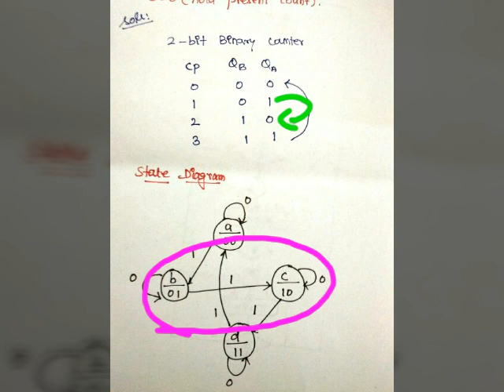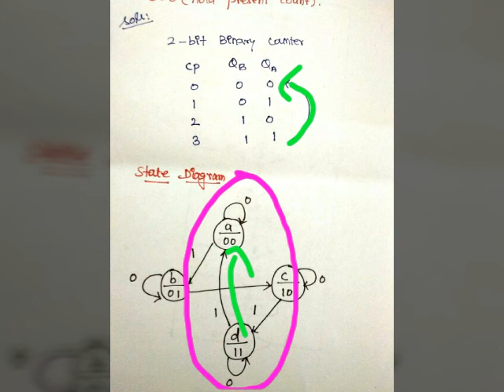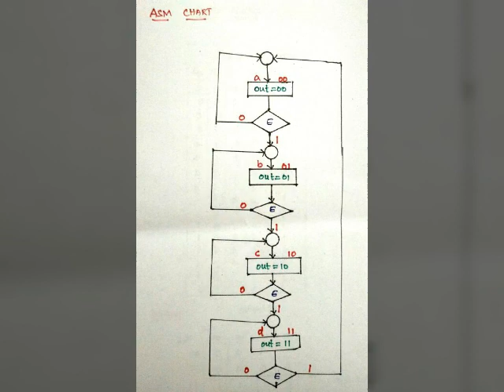ASM chart for 2-bit binary counter in Tamil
Thanks for ur support friends